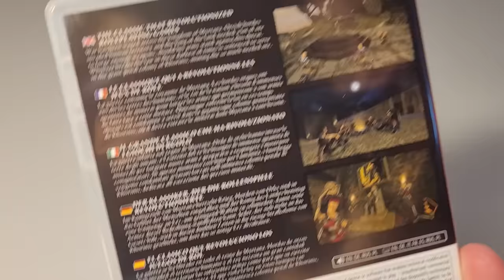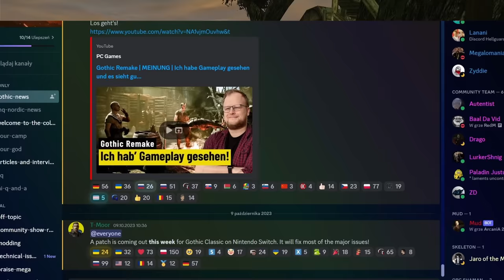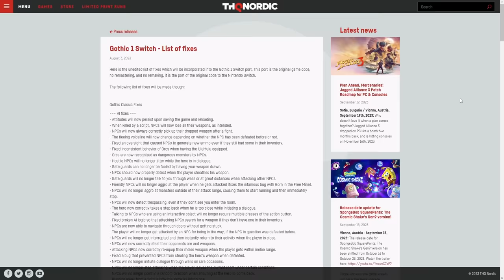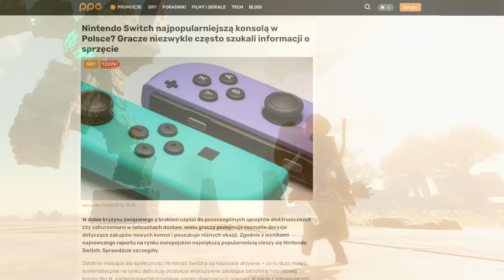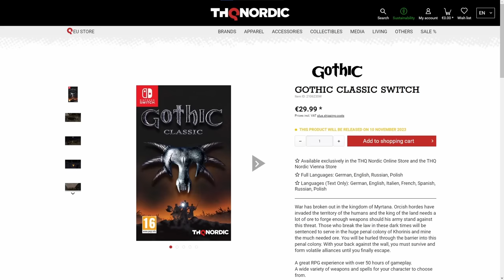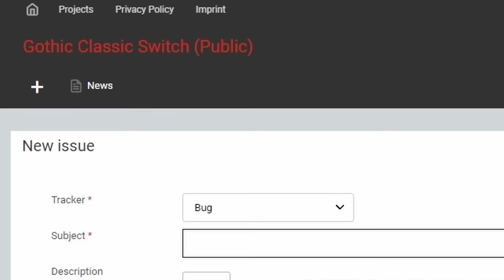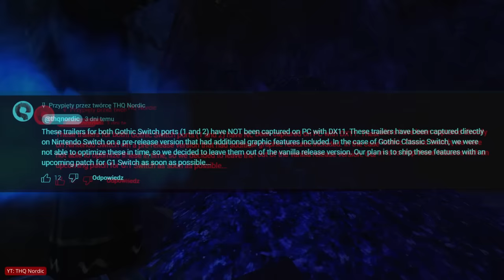Gothic na Switchu to (NIE)ZWYKŁY PORT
🔥 Serdeczne podziękowania dla:
- THQ Nordic oraz Alkimi za kod do cyfrowej wersji Gothica na Switcha!
- Kisiela za dostarczenie dwóch Bezimiennych z miniaturki
- Krzesła za wstępny wgląd w scenariusz
- Dla ziomka z discorda Gothica o nicku "Robak III" za podesłanie fotek pudełkowego Gothica
Gothic na konsole Nintendo Switch pojawił się 28 września 2023 r. i początkowo brzmiał dla mnie trochę jak prima-appriloswy żart. Nie dodawało mi się po prostu, że ta gra - tak znana wśród Polaków, trafi na konsolę od firmy już o wiele mniej znaną przez Polaków (dwie skrajności i te sprawy). Gothic na Switchu istnieje jednak naprawdę i nie uważam by był to mierny port. Jasne, ma on swoje grzeszki i na premierę nie była to w pełni sprawna gra (którą notabene wyceniono na 130 zł), tak jednak ilość "nowej" zawartości, liczne poprawki i sam fakt przeportowanie tej gry, która stoi na dobitnie topornym silniku (co jest godne podziwu) usprawiedliwia te cenę. Jedyny "smak radości" odbierają tu i tam obecne na premierę błędy, a już teraz w momencie publikacji tego filmu - część z nich została wyeliminowana. Zapraszam zatem na małą analizę premierowej wersji portu pierwszego Gothica na Nintendo Switch, która uwzględnia najnowsza aktualizację oraz komunikatu od samego THQ Nordic - bo dopiero mając szerszy obraz sytuacji można szczerze i właściwie ocenić te wersję Gothica. A należy sobie powiedzieć, że jest to najlepszy klasyczny i niezmodowany Gothic, z jakim mieliśmy kiedykolwiek do czynienia.
🤠Moje fajne social media🤠
😳 Linki różne inne
🏆 Sygnatury czasowe:
0:00 - Żart, który istnieje naprawdę
2:40 - Pierwsze wrażenia i co usprawiedliwia cene
5:52 - Najważniejsze pytania i odpowiedzi
8:15 - Gothic na Switchu 25h później - nowa zawartość
16:54 - Grzechy portu Gothica na premierę
21:55 - Motion Control i co z tymi bugami
24:40 - Nowa grafika i gdzie to "Dx11"
25:51 - Co dodała nowa aktualizacja